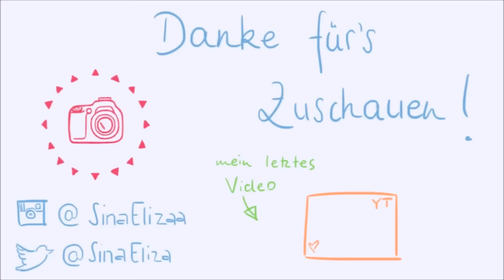Serienjunkie - Meine TOP 10 Serien | UPDATE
Da mein ursprüngliches "Top 10 Serien" Video schon etwas älter ist,
gibt es hier mal eine aktuelle Version meiner liebsten Serien ;)

Meine Top 10:
1.   Sherlock
2.   Game Of Thrones
3.   Hannibal
4.   The Walking Dead
5.   True Detective
6.   Orange Is The New Black
7.   Dexter
8.   Gilmore Girls
9.   Criminal Minds
10. Breaking Bad

Danke für's Zuschauen und lasst mir gern eure Meinung in den Kommentaren da! :)